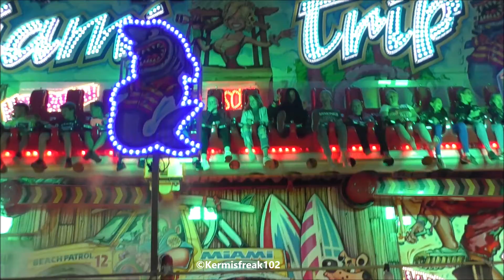Miami Trip| N. Arjaans-Eckelboom (Offride 2) Kermis Eibergen 2020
Offride van de Mooiste KMG Tripride Miami Trip van Kermisexploitant N. Arjaans-Eckelboom op de Kermis van Eibergen 2020!